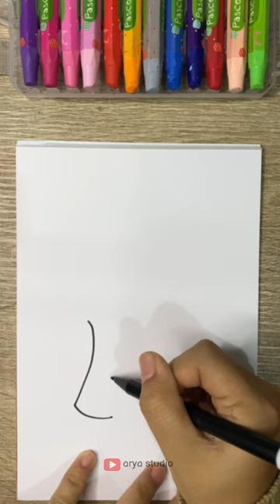menggambar Broccoli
Yukk ikutin keseruannya belajar menggambar jadi lebih menyenangkan loh